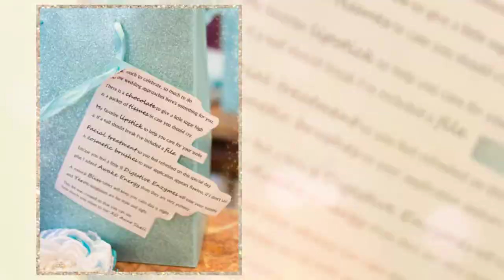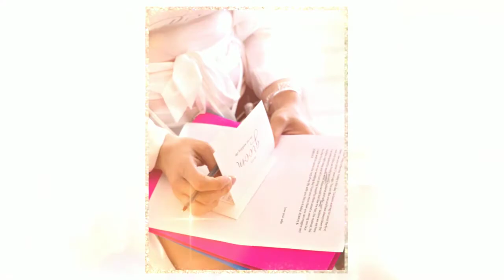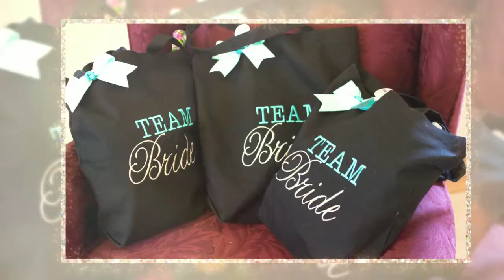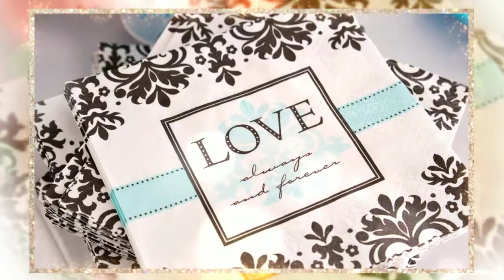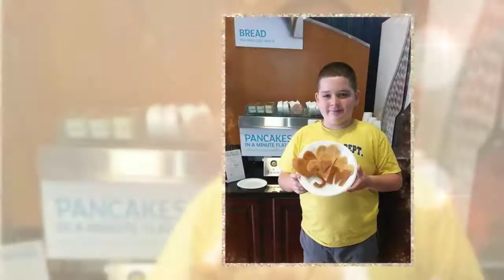The Wedding of Jade & Mitchel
Sunday the Twenty Third of August Two Thousand and Fifteen at  The Saxon Manor in Brooksville, Florida Jade LaFountain and Mitchel Mowry joined their lives as one. Those in attendance witnessed them vow to share their dreams and aspirations as one in the years ahead. We look forward to watching their journey through life and wish them a lifetime of health, love and lots of laughter.